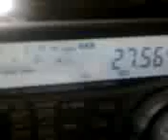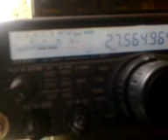18LV025 by 13OD157!